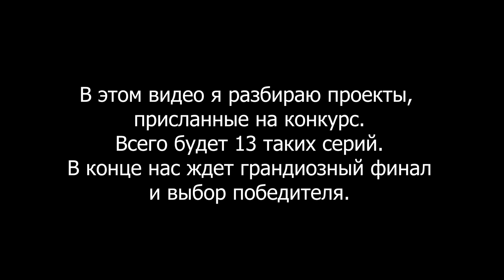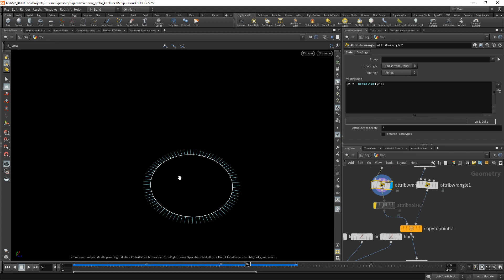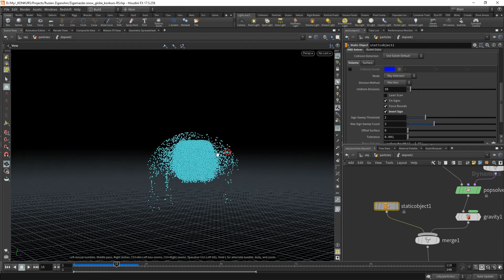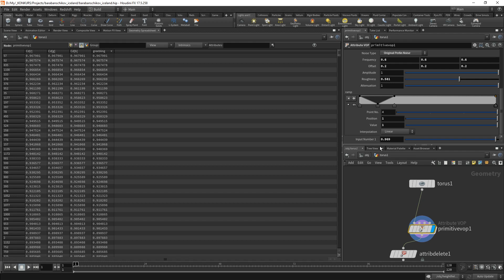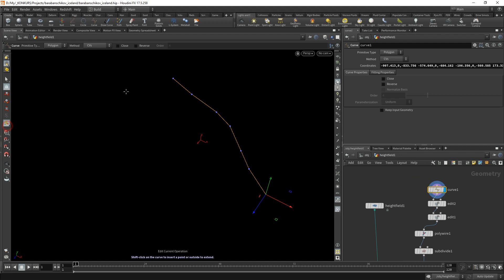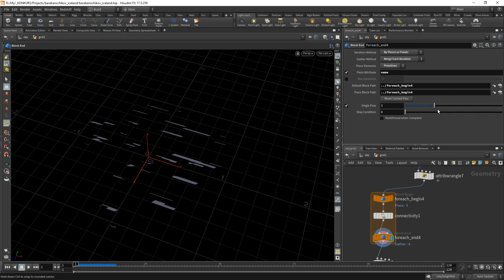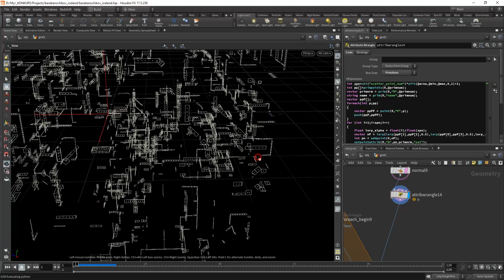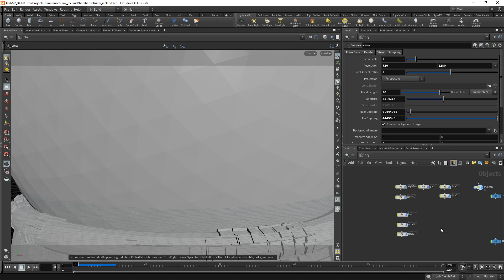Houdini Challenge s01ep05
Обзор проектов, присланных на конкурс.